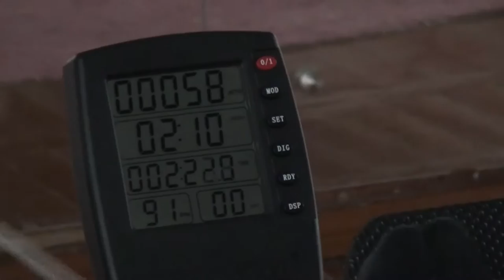СДЮШОР по гребле на байдарках и каноэ в Бийске, Алтайский край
Презентация Бийской школы гребли на байдарках и каноэ. Тренер - Александр Сухой.

Приглашаем спортсменов, тренеров принять участие во всероссийских соревнованиях по гребле на байдарках и каноэ «Кубок братьев Агеевых и олимпийских чемпионов Ю.Постригая и А.Дьяченко» Они впервые пройдут в 2017 году в Москве. Это будут соревнования в абсолютно новом формате, которые объединят спортсменов из всей России, будут способствовать популяризации гребли и займут своё место в календаре как именитых, так и начинающих карьеру спортсменов.

Организаторами выступаем мы: ветераны гребли Александр и Андрей Агеевы и олимпийские чемпионы Юрий Постригай и Александр Дьяченко.

Мы представители разных поколений, но объединяет нас одно стремление – увлечь греблей на байдарках и каноэ как можно больше юных россиян.

Мы хотим показать, насколько красив и полезен наш вид спорта. Гребля заслуживает быть более массовым и востребованным видом спорта. Занятия греблей не только укрепляют физически, но и развивают лидерские качества, помогают стать успешным человеком.

Чтобы объединить этой идеей представителей региональных школ, мы решили провести соревнования в новом формате. «Кубок братьев Агеевых», который проходит уже 16 лет в целях популяризации нашего вида спорта, в будущем году существенно расширяет границы.